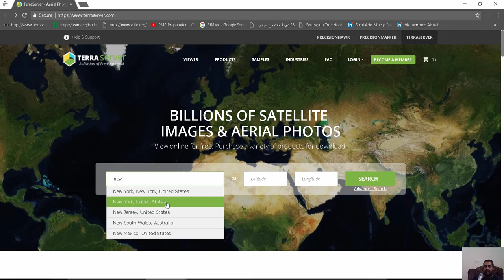صور بالأقمار الصناعية في أوقات سابقة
شير مشاركة